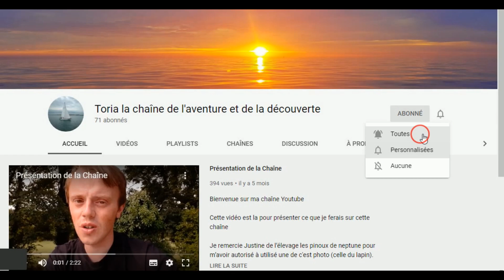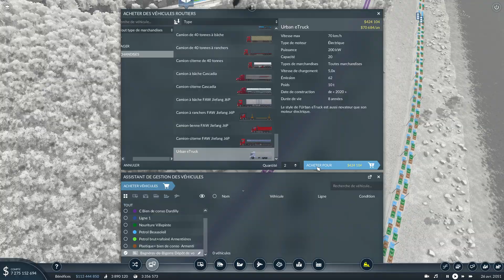Transport fever 2 LP3 épisode 189 (déviation ferroviaire)